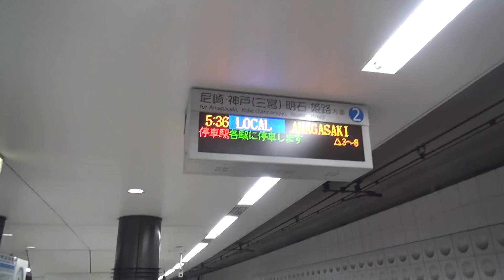近鉄9820系EH30編成 早朝の阪神電車九条駅5時36分発普通尼崎行き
2017年4月25日（火）撮影。早朝の阪神なんば線九条駅で撮影した、近鉄9820系EH30編成の5時36分発普通尼崎行きの到着・発車シーンです。